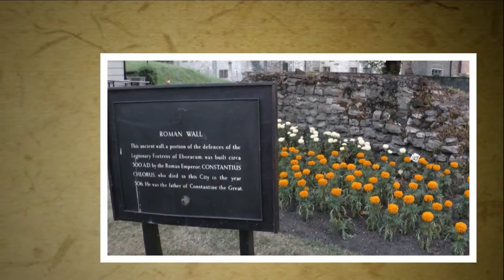York ~ A Walk to Remember ~ June 29th ~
Donna Shopped with Pam Wheeler while Phil and I explored the wonder that is The Yorkminster Cathedral. If you're careful, you'll catch a glimpse of the "Fat Rascal" we bought at Betty's bakery in "The Shambles". Come to think of it, that last sentence doesn't even sound like English!